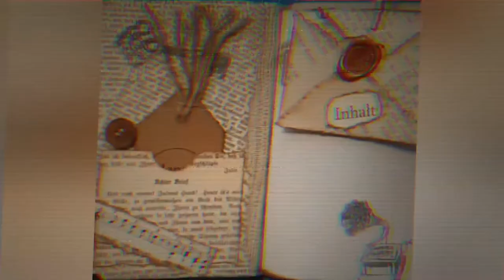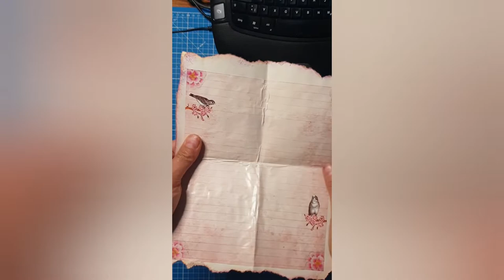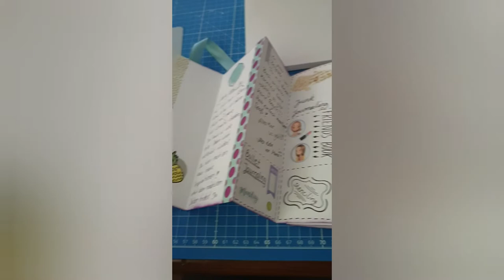Flipthrough - Junkjournal für Teenager - Mixed Media Inspiration DIY [deutsch]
In diesem Video zeige ich euch das Journal, was ich für meine Tochter zum Geburtstag erstellt habe. Dieses Buch ist eine Inspiration für sie zum Weiterbasteln - seht selbst :-)